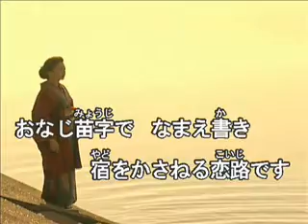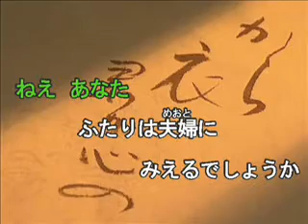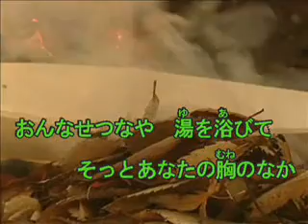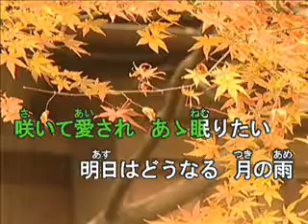月の雨【真咲よう子・カバー】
真咲よう子さんが歌われてる月の雨　お友達が歌われており私も歌いたくなり頑張ってみました
聞いて頂けたら光栄です✿ヾ(｡◠‿◠｡✿)♫
再録音です